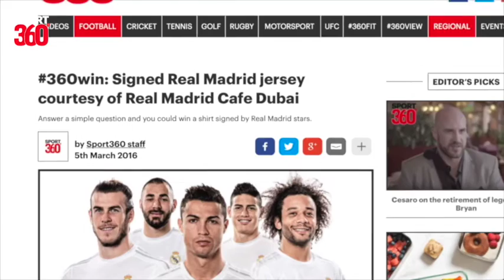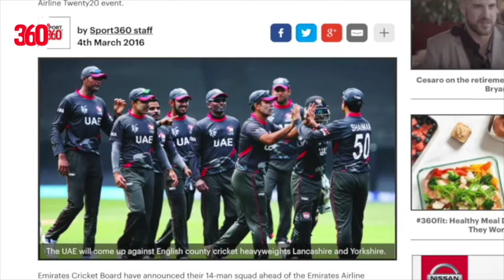360AM 6 3 16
This morning, Leicester City have won again, this time at Watford, to take advantage of both Tottenham and Arsenal dropping points.

The north London derby ended in a 2-2 draw which meant neither side could stay within reach of leaders, Leicester. A second half goal for the Foxes meant they extended their league lead to five points with ten games remaining.

Real Madrid have found their scoring touch again and have put seven past Celta in La Liga.

Cristiano Ronaldo, who was being jeered by certain sections of the home crowd following his comments about his team-mates after last week’s loss to Atletico, scored four times.

Gareth Bale was also on the score sheet on his return from injury.

Rory McIlroy has found some form in the lead up to the Masters as he leads the Cadilac Championship by three shots at Doral.

The world number three hit a 4-under 68 to lead defending champion Dustin Johnson and Adam Scott by three shots going into today’s final round.

360AM is back tomorrow morning and you can have your say on all of our stories using 360AM.